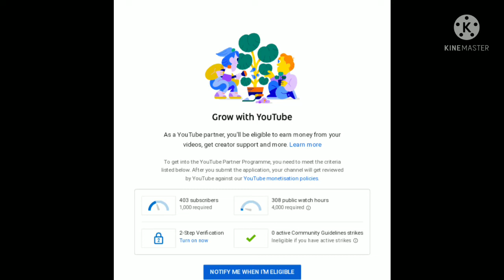So close to 1,000 subscribers